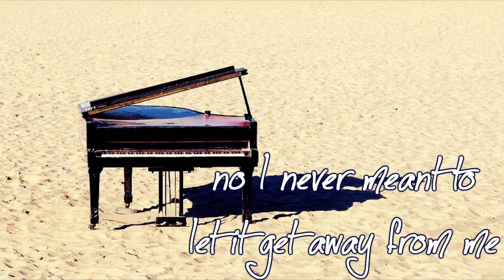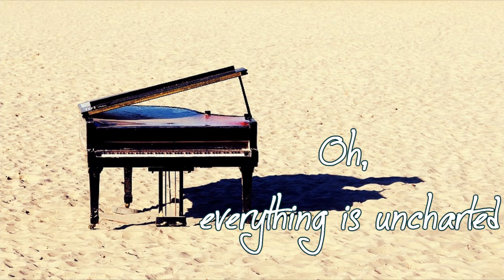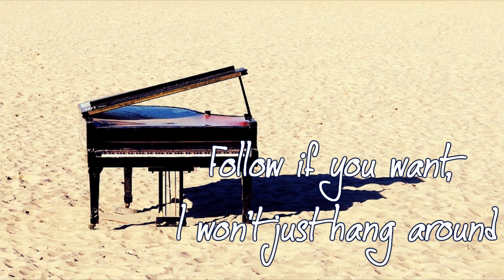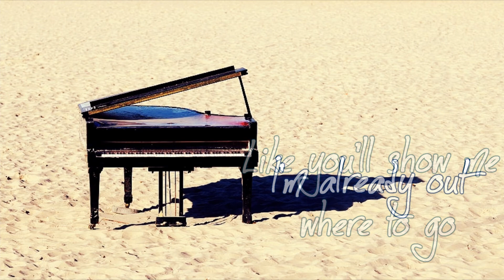Uncharted Sara Bareilles|Lyrics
Uncharted by Sara Bareilles. :D
One of my favorite songs, I love her music sooo much.
Thanks! ♥